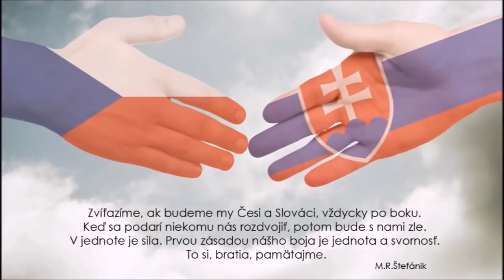Spomienka na čas,keď ešte Matovič nevládol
Navštívenie námestia SNP v Bratislave zo dňa 17.Februára 2016 keď ešte Matovič nevládol.
Ak neživoríte tu ma môžete podporiť cez Donorbox Alebo tu priamy bankový prevod : Rudolf Vasky IBAN AT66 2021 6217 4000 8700